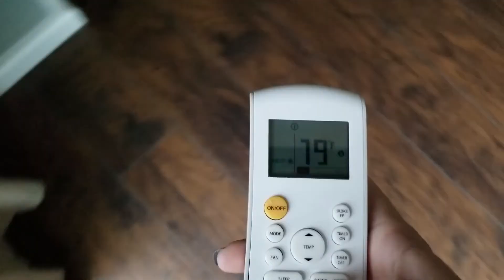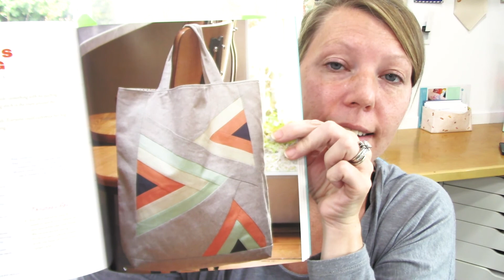STUDIO(ish) VLOG 002 | Ruler Work and Projects | Sometimes Crafter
A little bit of studio time from the week.  Some ruler work, some quilt binding, sharing a project I finished...cute kitties, chickens, ducks and bunny, too!

Clover Curved Awl ($15 but worth every penny)
Self Threading Needle (used to bury threads)
Clover Finger Presser

Sometimes Crafter

Equipment Used:

Canon 60D
Canon EFS 24mm f/2.8